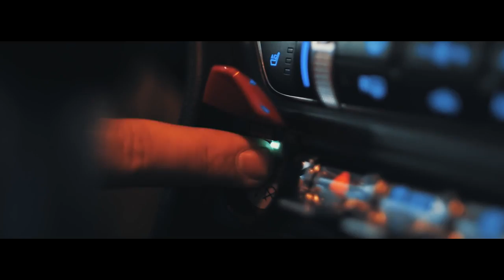Ford Mustang Lifestyle | Still Cold - Night Lovell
Song - Still Cold
Artist - Night Lovell